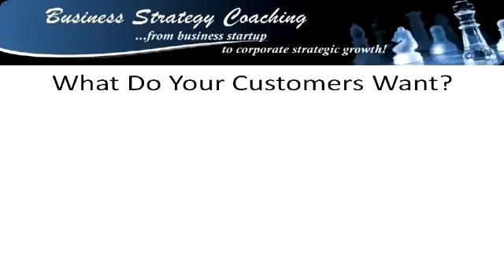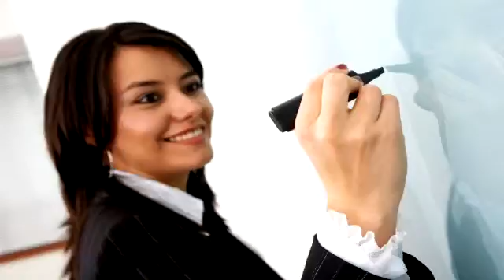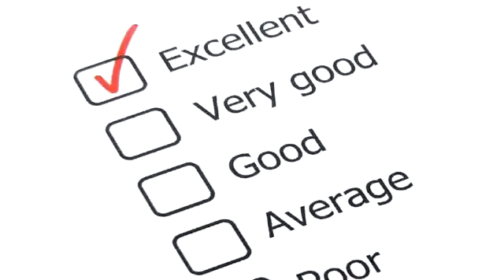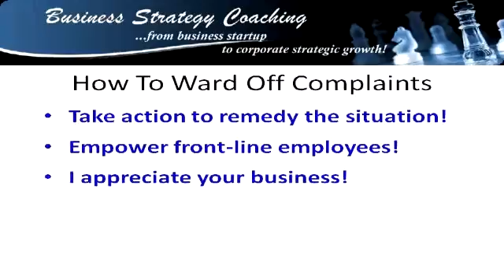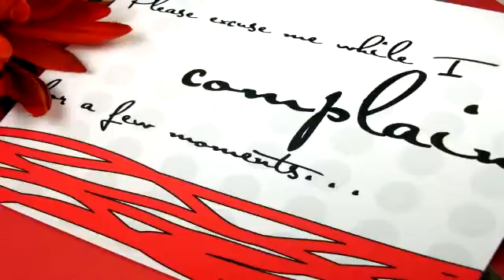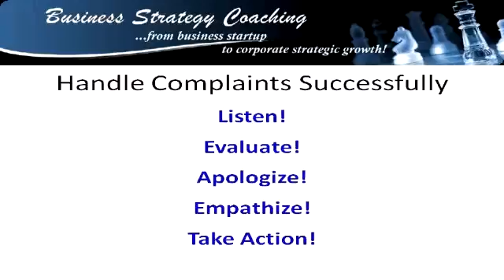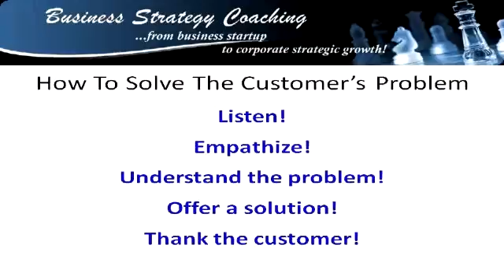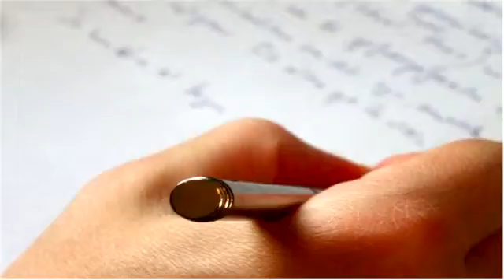Module 15.3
Core Module 8.3 - Handling Customer Complaints!